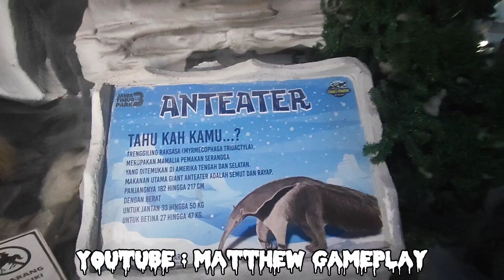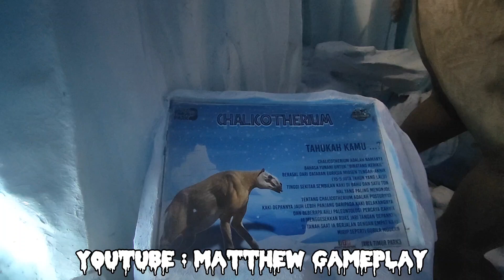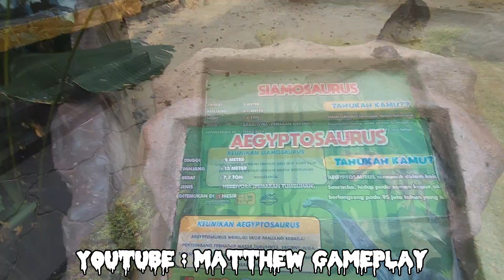Jatim Park, Part, Dino Park - Ice Age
Part 9
Dino Park - Ice Age